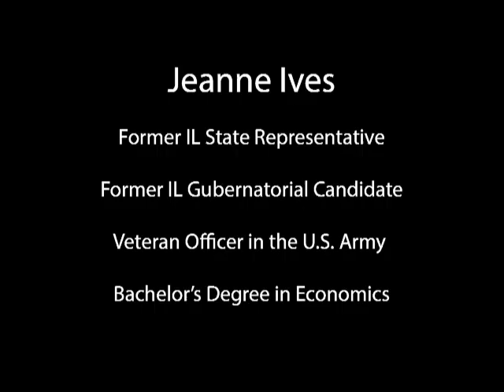Jeanne Ives - Legalization Wont Solve These Problems